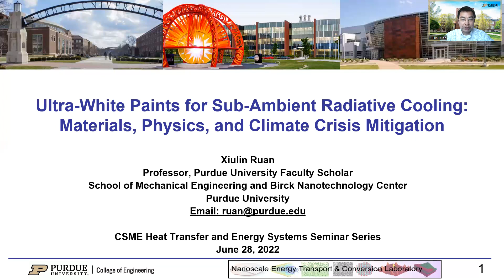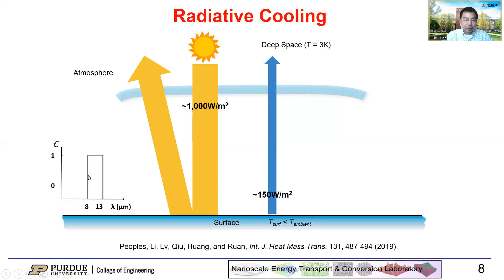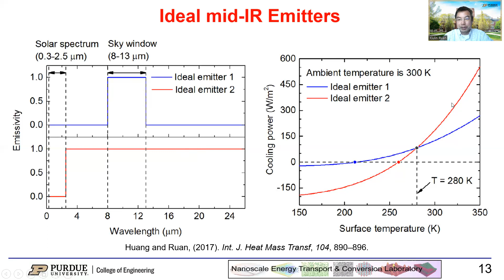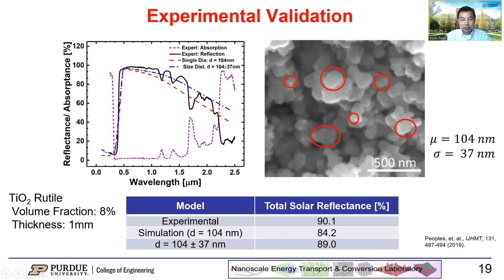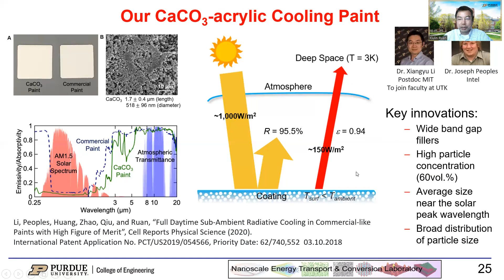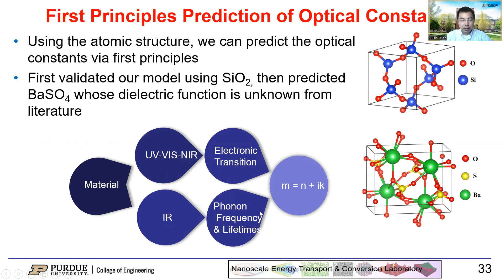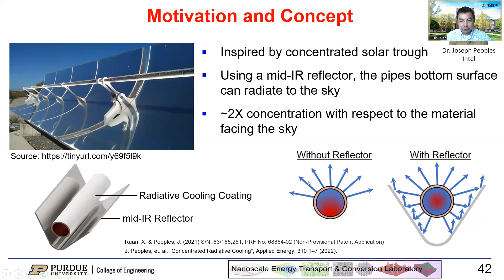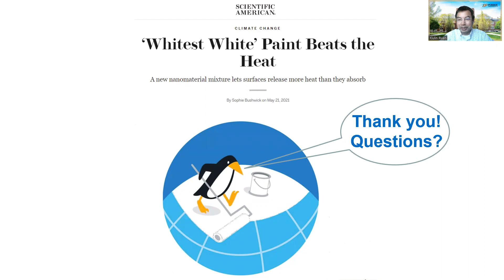Ultrawhite Paints for Subambient Radiative Cooling: Materials, Physics and Climate Crisis Mitigation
Seminar presented as part of the Canadian Society for Mechanical Engineering (CSME) Heat Transfer and Energy Systems Seminar Series on June 28, 2022.

Related journal publications:
Ultrawhite BaSO4 Paints and Films for Remarkable Daytime Subambient Radiative Cooling:

Full Daytime Sub-ambient Radiative Cooling in Commercial-like Paints with High Figure of Merit:

A strategy of hierarchical particle sizes in nanoparticle composite for enhancing solar reflection:

Electronic and phononic origins of BaSO4 as an ultra-efficient radiative cooling paint pigment: